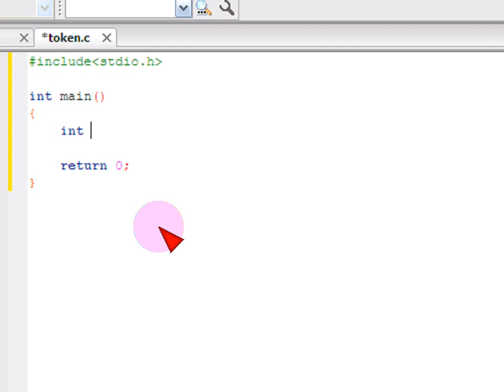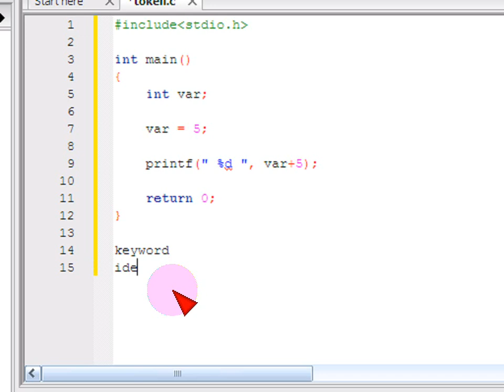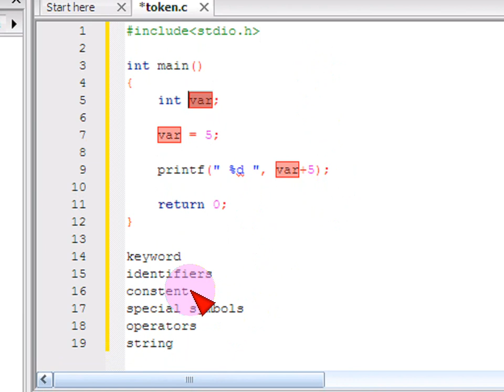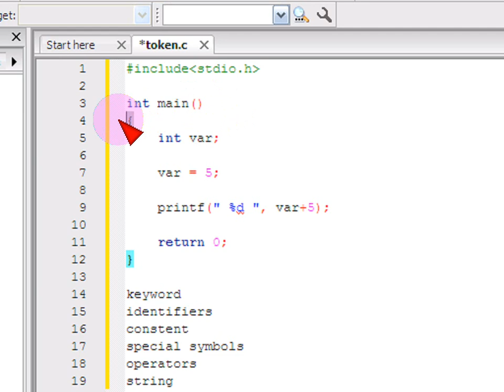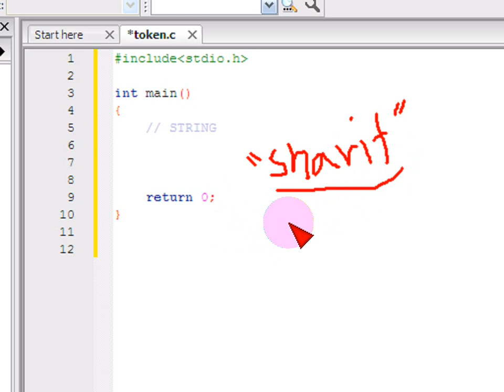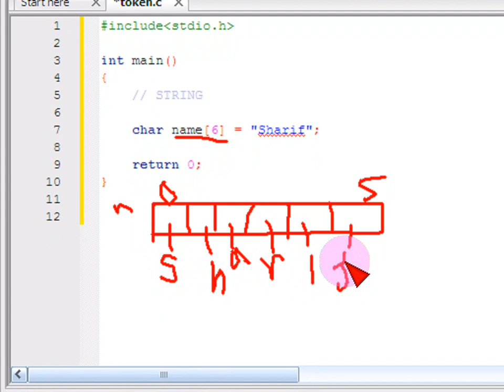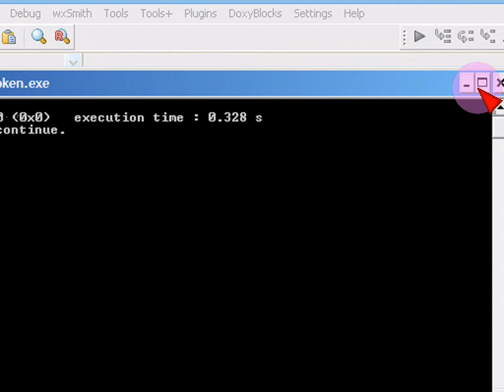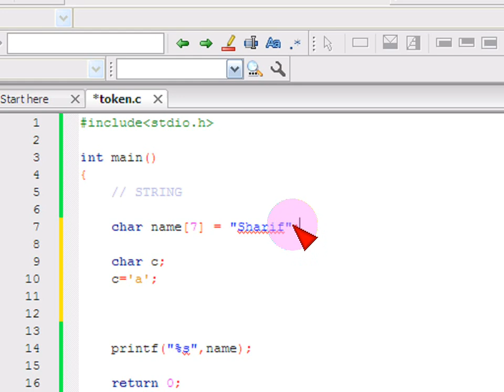Bangla C programming tutorial -05- Token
সি প্রোগ্রামিং ।